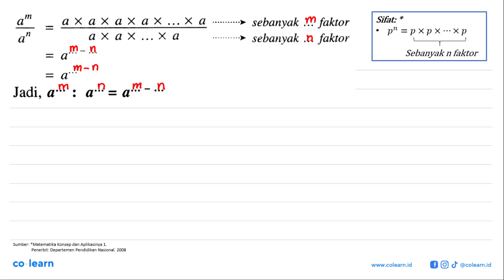a^m/a^n=a x a x a x a x ... x a/a x a x ... x a -&gt; sebanyak ... faktor -&gt; sebanyak ... fak...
a^m/a^n=a x a x a x a x ... x a/a x a x ... x a -&gt; sebanyak ... faktor
-&gt; sebanyak ... faktor
 =a^..-...
 =a^...
Jadi, a^..: a^..=a^(..-..)

Topik atau Materi: Perpangkatan Bilangan Bulat dan Sifat-sifatnya - BILANGAN BULAT DAN PECAHAN - BILANGAN - Matematika Kelas 7 SMP - KTSP

Sumber Soal: Matematika Kelas 7 Smt.1, KTSP, MCA, 2007 , Erlangga

00:00 : Bedah Soal
01:00 : Konsep, rumus dan pengertian Perpangkatan Bilangan Bulat dan Sifat-sifatnya
01:18 : Langkah penyelesaian soal
-1:57 : Jawaban akhir
00:27 : Penutup